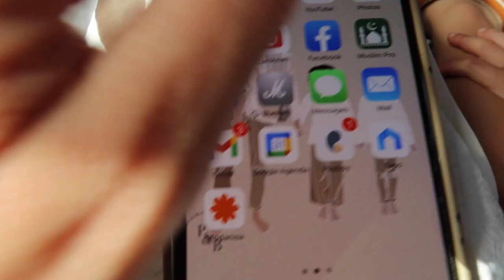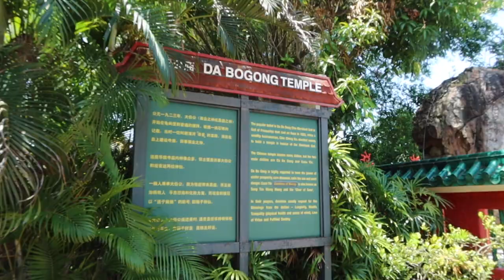LES MALDIVES DE SINGAPOUR ? ... KUSU ISLAND SINGAPORE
KUSU ISLAND SINGAPORE